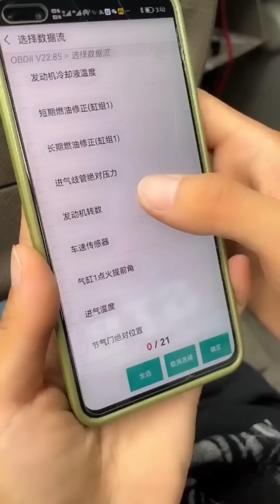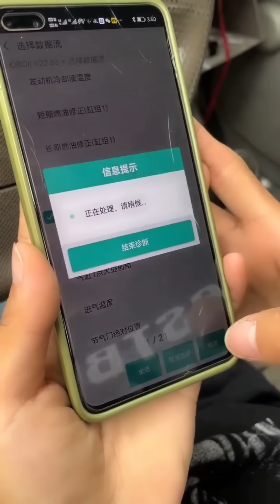路遇寶駿大姐求助，車排氣管冒濃煙，阿蘭把發動機拆下來檢查【小阿蘭修車】Girl repairing the car removes the engine